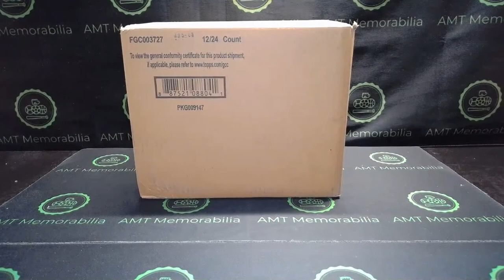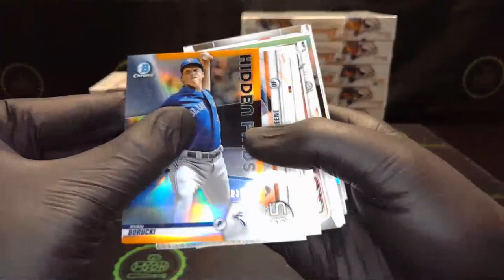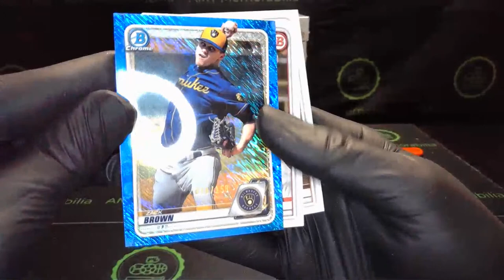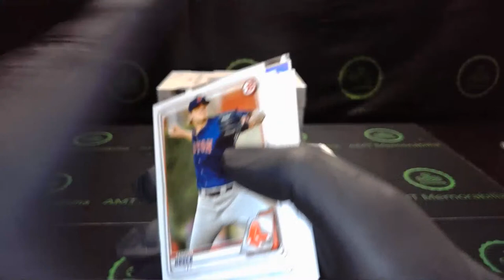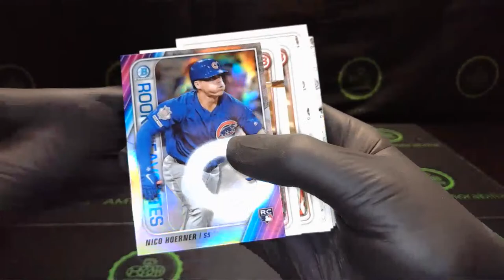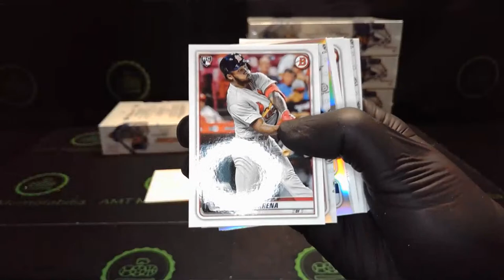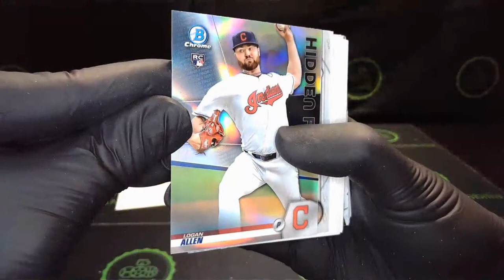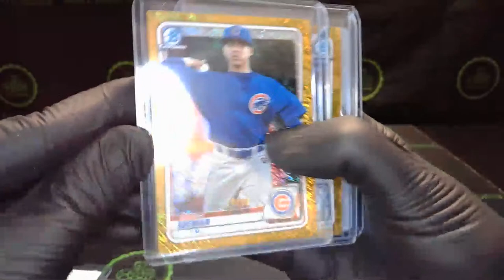2020 Bowman Baseball 2 Case Player Break HOBBY + JUMBO ROUND #8